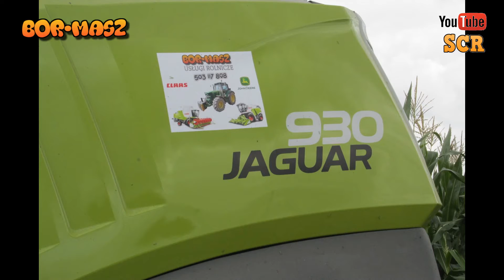(SCR) Test Nowego Nabytku Claas Jaguar 930 Bor-Masz zapowiedź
Test naszego nowego nabytku (Jaguar 930)
Podobało się? Zostaw łapkę subek to nic nie kosztuje ale bardzo motywuje :)